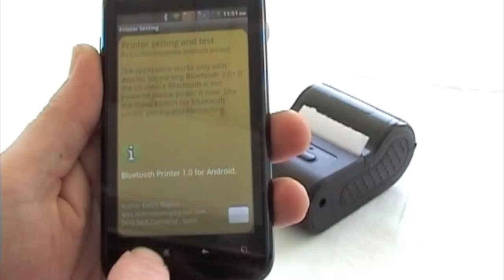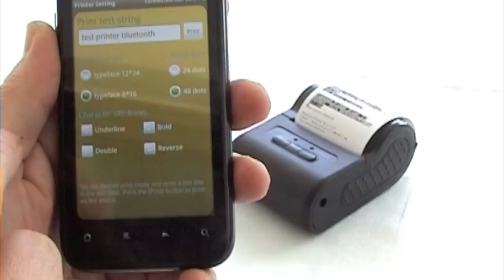Android Bluetooth printer driver for ESC/POS printers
Settings, test and usage of the Android printer driver for bluetooth printers supporting the ESC/POS communication protocol.
The driver can be found on the Android Google Play market